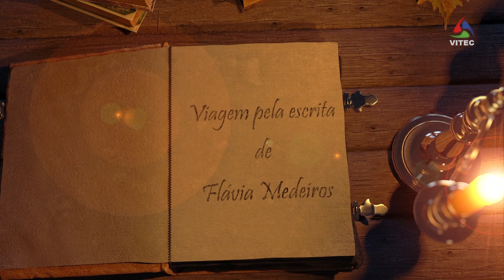Viagem pela Escrita de Flávia Medeiros - Episódio 12: Criação do livro "Bichinhos Curiosos"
Durante 17 episódios, vamos viajar pela escrita de Flávia Medeiros e pela literatura açoriana para crianças. Neste caso, é tempo de conhecer o processo de criação do livro “Bichinhos Curiosos".

Uma produção VITEC para o seu canal AzoresTV a partir da ilha Terceira, Açores, Portugal, Europa. Um local rico em cultura e natureza tanto na cidade da Praia da Vitória, como em Angra do Heroísmo, uma cidade Património Mundial classificada pela UNESCO. Vale a pena visitar os Açores pela natureza, a gastronomia, a hospitalidade do povo, as festas e eventos culturais como o Carnaval, as Sanjoaninas, as Festas da Praia e Festas do Divino Espírito Santo em todas as ilhas. Pode continuar a seguir o nosso Canal em HD subscrevendo "vitecazorestv" no YouTube, ou no Facebook, em Canal de TV nacional MEO 167 HD, ou no Cabo NOS 187 Açores SD digital e analógico, ou na página